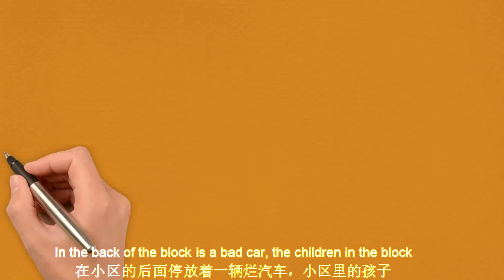在日常生活与工作中，打一巴掌给颗糖，比先给糖再打一巴掌要好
人们最喜欢那些对自己的奖励赞扬，不断增加的人或物，反之则让人心生反感。People like the people or things that praise and reward them. On the contrary, people are disgusted.在日常生活与工作中，打一巴掌给颗糖，比先给糖再打一巴掌要好In daily life and work, it's better to slap a sugar in the palm than to slap it first and then